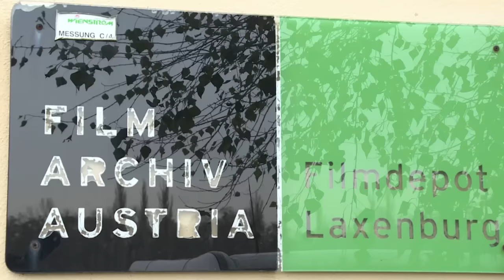"La ville sans juifs", diamant noir du cinéma, cherche mécènes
La cité d'Utopia est en crise, la révolte populaire gronde, son maire imagine une solution: expulser les juifs. Cette troublante anticipation politique, sortie en 1924, est le film muet "le plus important" du cinéma autrichien mais il y a urgence pour le sauver. Durée: 01:41